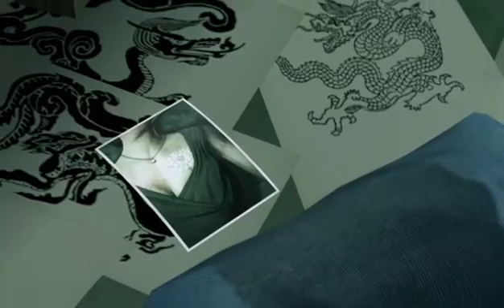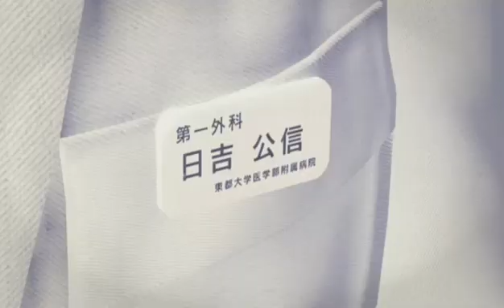YAKUZA KIWAMI STREAM 7